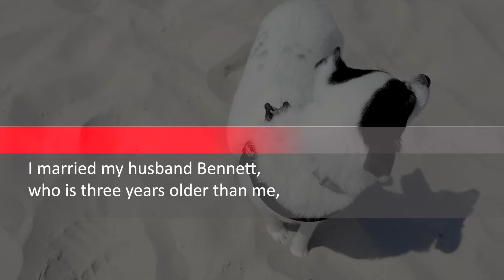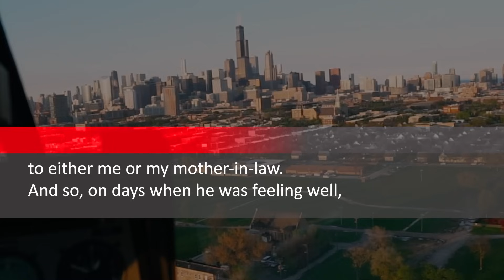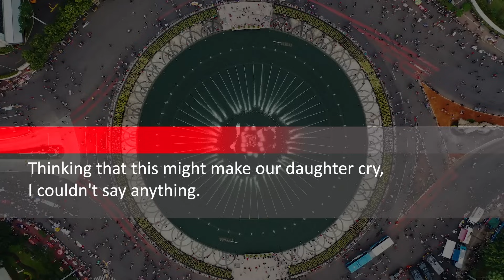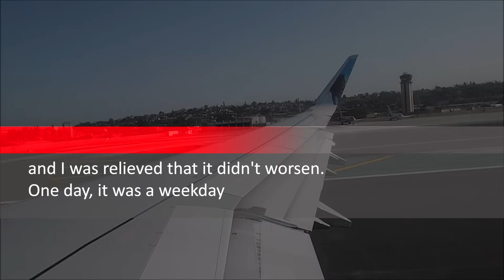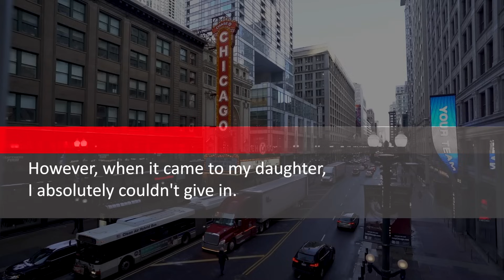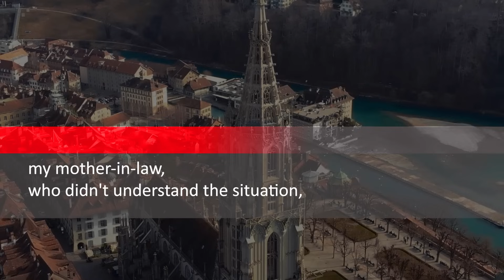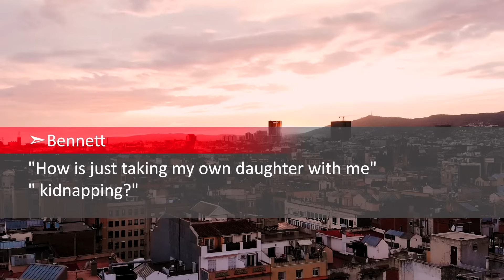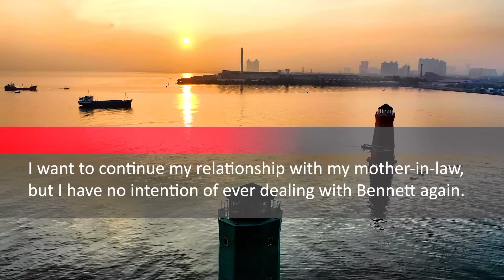My husband, after I became frail due to donating an organ to him, announced a divorce. Following tha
My husband, after I became frail due to donating an organ to him, announced a divorce. Following that, I was living with my daughter and MIL in my in-laws' house, but...

Like us! Don't forget to "Comment"!

Our channel addresses common daily worries and problems, such as relationships and financial issues. We strive to provide our viewers with stimulation and inspiration through a variety of stories.

Our channel aims to offer not only entertainment but also educational value. We endeavor to help our audience learn, grow, and gain insights for a more fulfilling life through diverse stories and advice. Join us as we build better relationships, overcome financial troubles, and attain a more abundant life!